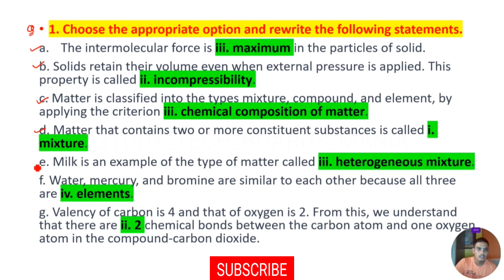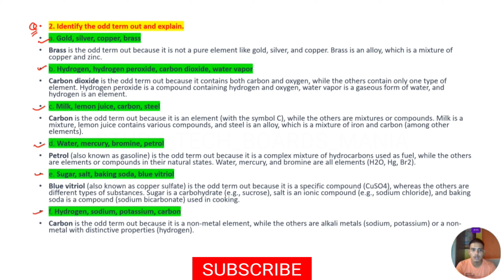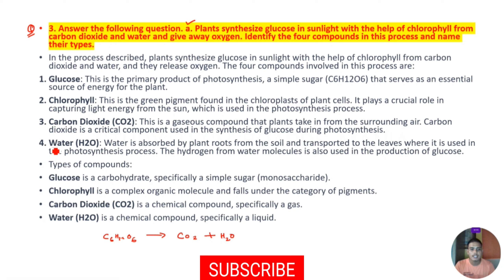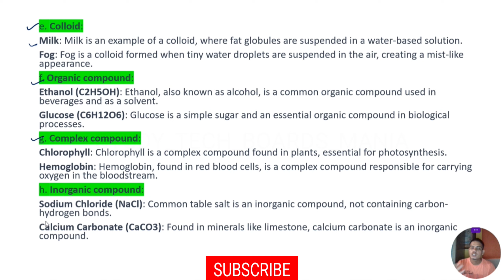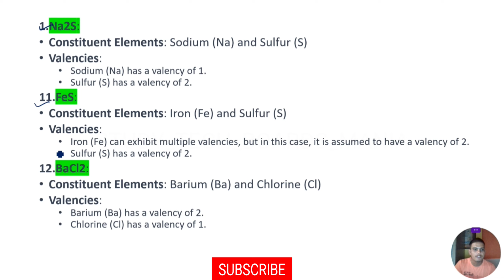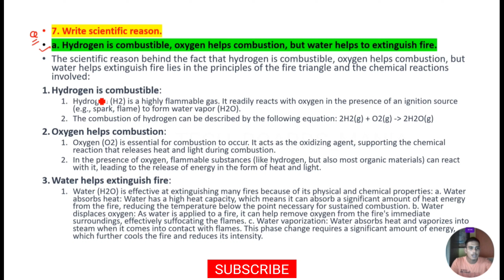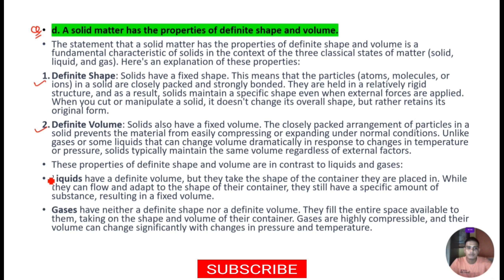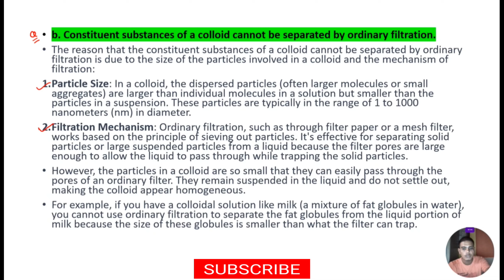6. Composition of Matter || संपूर्ण स्वाध्याय / Complete exercise || 8th Class Science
6. Composition of Matter || संपूर्ण स्वाध्याय / Complete exercise || 8th Class Science